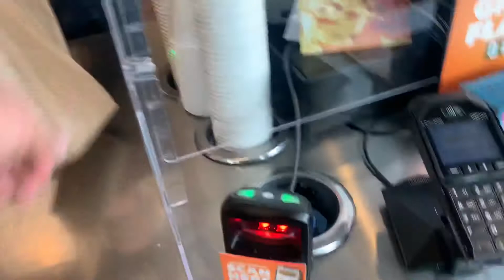Mondays spin the burrito challenge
Today I planned something big this week and I got a mission road trip live meetup coming up on Thursday before noon so I will not be working on that day because of this and it’s already October which is my favorite time of the month. I love fall I like getting hot chocolate to wake me up and going outside in the cooler weather when it’s not so hot and humidity same thing like September. Yesterday I had a great day me tim and Ryan won by defeating Julie and even though we made an agreement by not visiting them in the department and Jaun told me I have to be very careful of getting caught by not showing up to work which I have to be very careful and find a safe hiding place. I’ve been there for three years working at jewel osco which time flies by. We did another spin the burrito challenge today hope you enjoy!